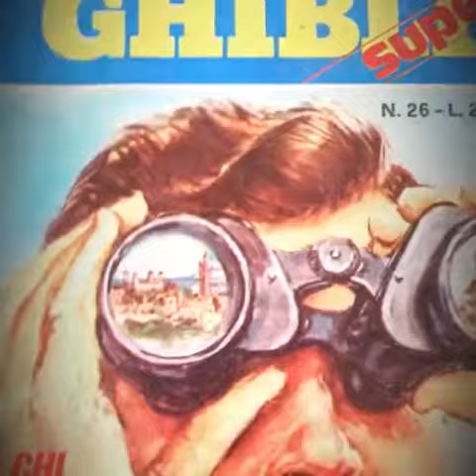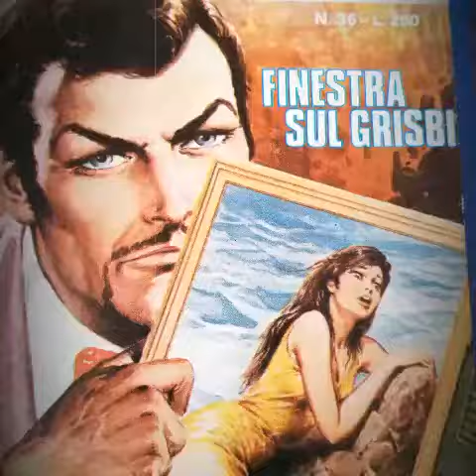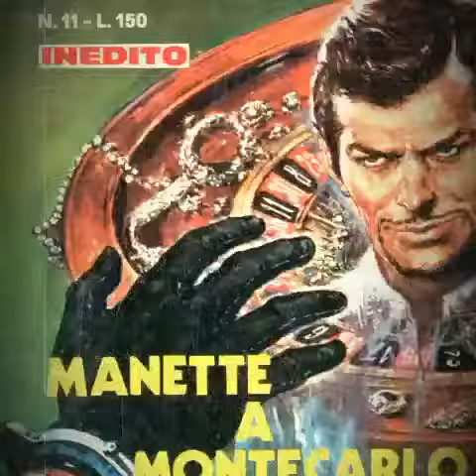IL FUMETTO..... GHIBLI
SERIE A FUMETTI# GHIBLI
Antonio Mancuso (Milano, 1924) è un fumettista italiano autore di decine di serie a fumetti pubblicate dagli anni sessanta ai primi anni novanta su Il Monello e L'Intrepido.

GHIBLI  Serie in volumetti .   Anno di prima pubblicazione: 1972
n. 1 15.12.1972      n. 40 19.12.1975
Protagonista è un falso investigatore, un ladro per mettersi alla prova per aumentare l'autostima?...
Casa EDITRICE  UNIVERSO